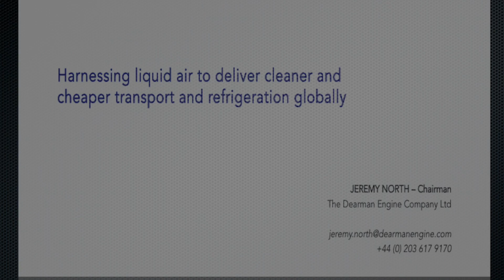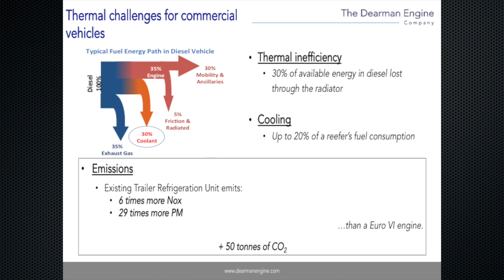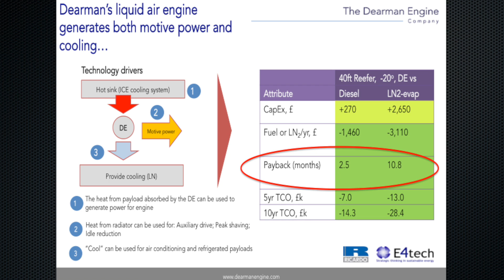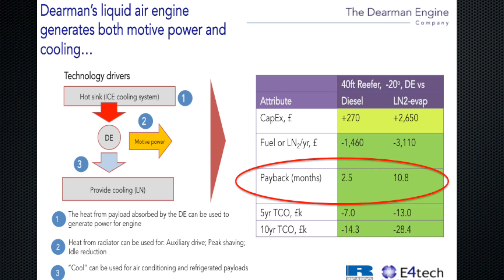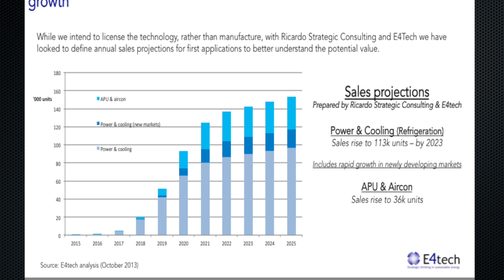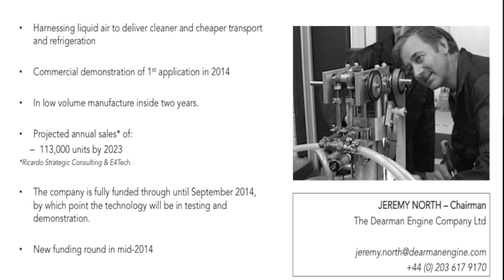Cleantech Innovate - Dearman Engine Company Ltd - Jeremy North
CleanTech Innovate 2013 Presentations, EcoConnect